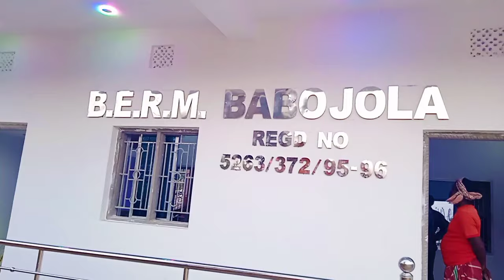BABOJOLA BHIT POTAW 2024